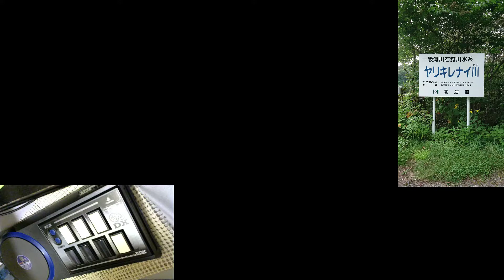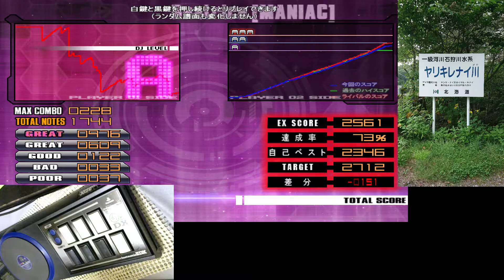ビートライス